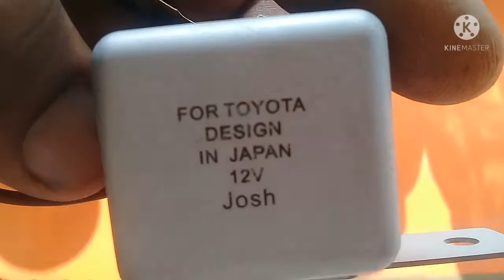Toyota tone bast sound